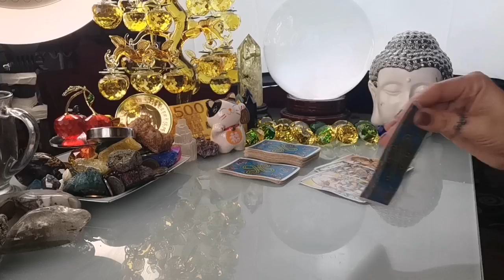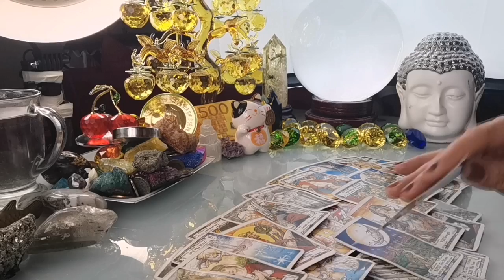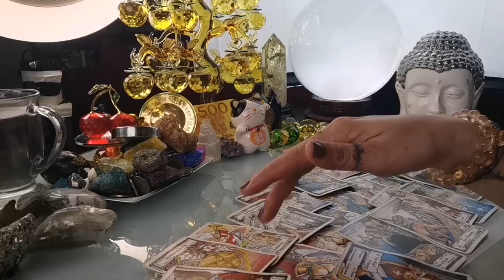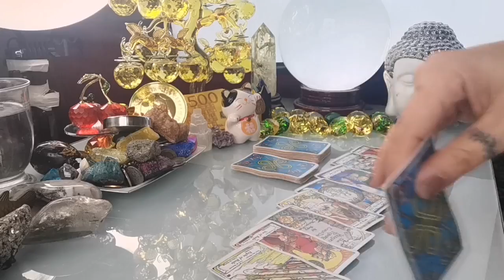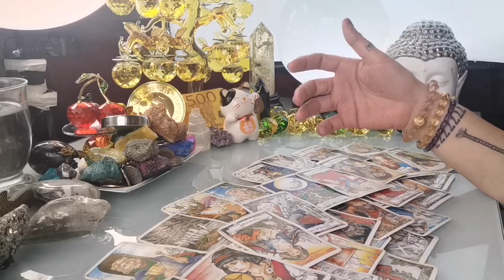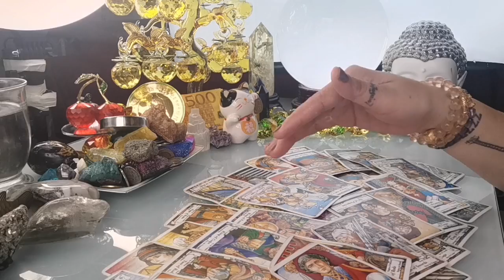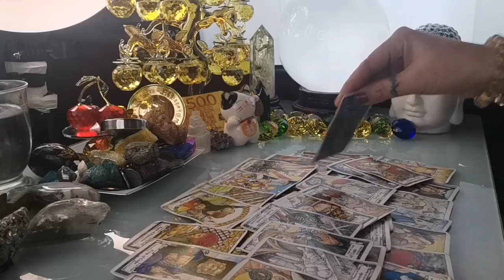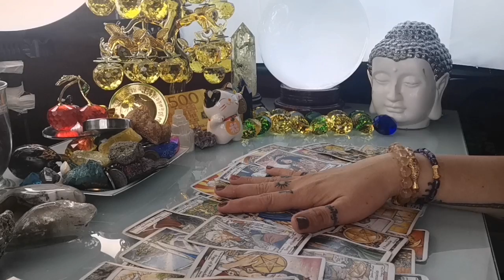GABAY KAPALARAN HOROSCOPE JULY 26,2022 KALUSUGAN, PAG-IBIG AT DATUNG-APPLE PAGUIO7